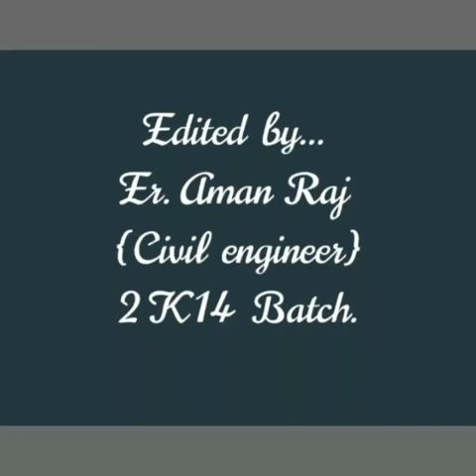5th convocation AKU PATNA@ bapu sabhagar gayan babhan,patna